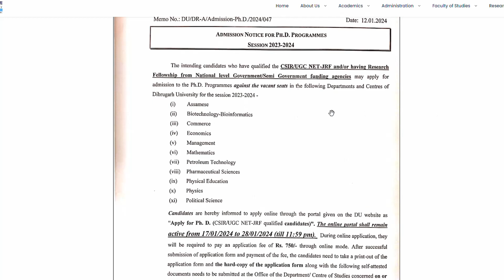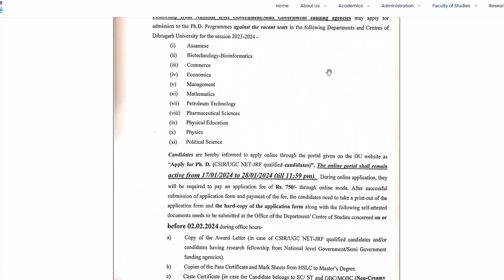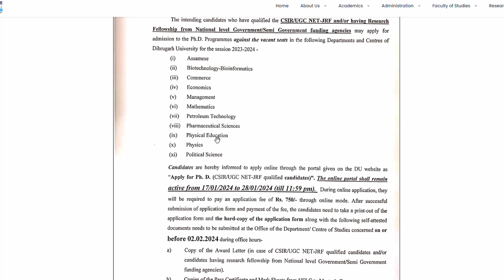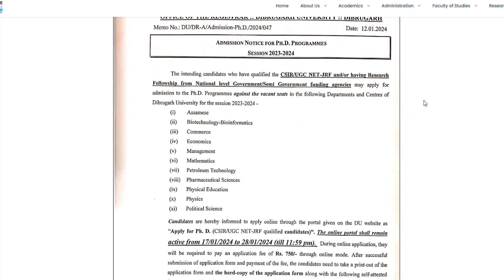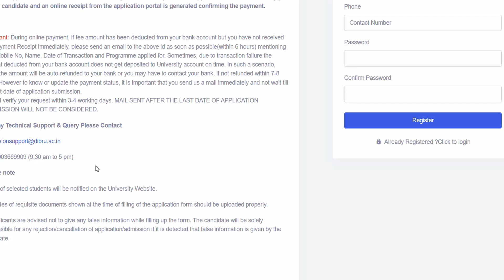Dibrugarh University Admission Ph.D. Programmes 2023-2024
I do not provide Educational support over e-mail.